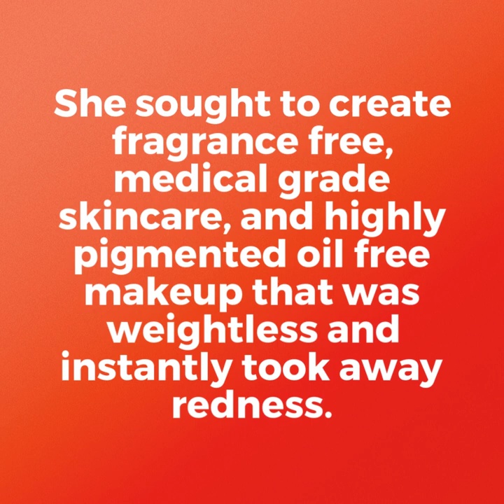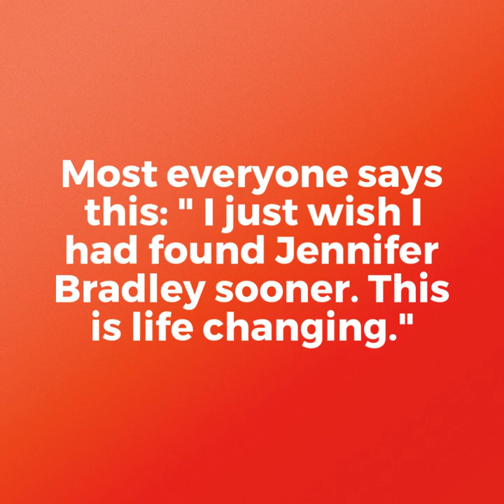Jennifer Bradley Promo Video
The short story behind how I created the products and what they have done for so many clients.